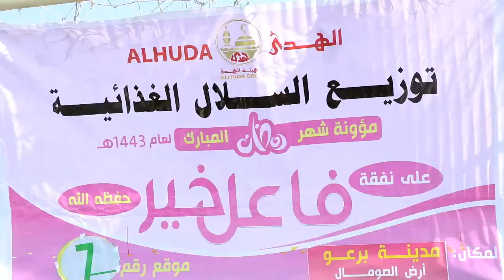Burco Haayada Al huda Oo Deeq Raashina Uqaybisay 400 Oo qoys Oo danyara